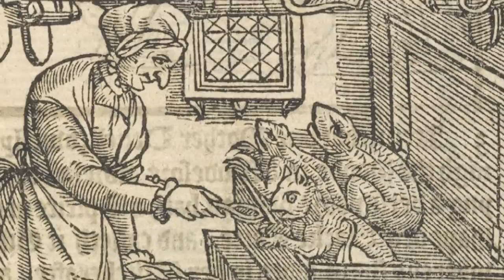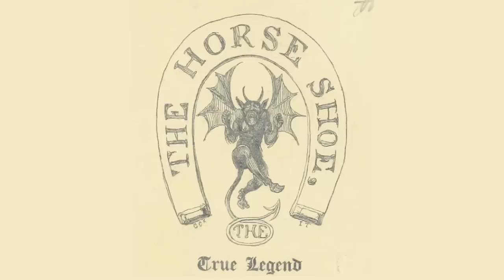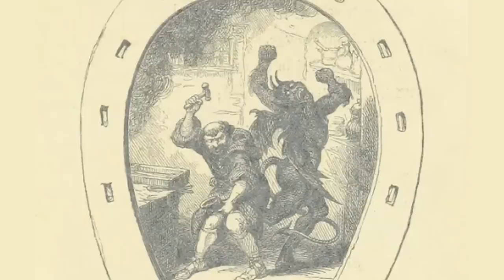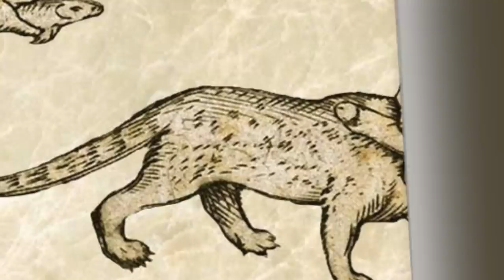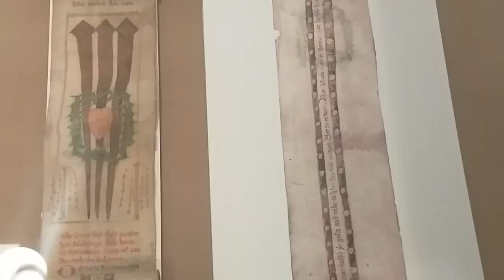Contraception, Birth Rituals & The Feast of Fools: Bizarre Things Considered Normal in Medieval Era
Before the Enlightenment the Medievals had no choice but to use their imaginations to make sense of the world around them. Because of the enormous influence that the Church held over their daily lives anything that could not be explained was seen as either sinister or magical. Some of their strange and often ridiculous superstitions are what we will talk about in our video today.

0:00 Introduction
0:36 The Feast of Fools
1:35 Lucky Horseshoes
2:33 Contraception
3:44 Birth Rituals
5:14 Changelings
7:50 Saying “God Bless” After a Sneeze
9:13 The Deggendorf Pilgrimage